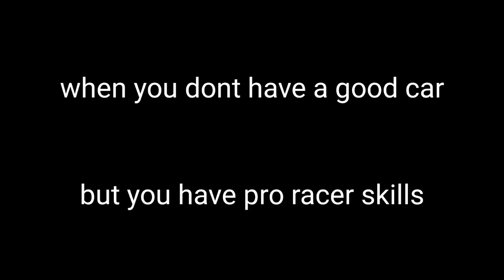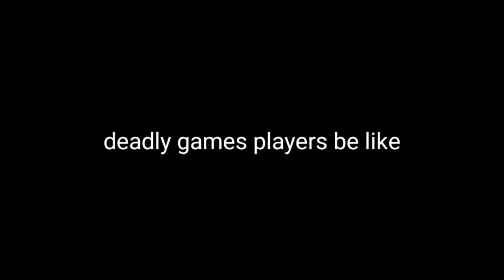pixel gun 3d memes #3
yo that part 3 looks so awesome to be honest

hope you guys have enjoyed the part 3 of these memes

making these stuff will take time in future

memes will run out of ideas one day too

so it's not possible for this series to be for ever

goodbye ;)